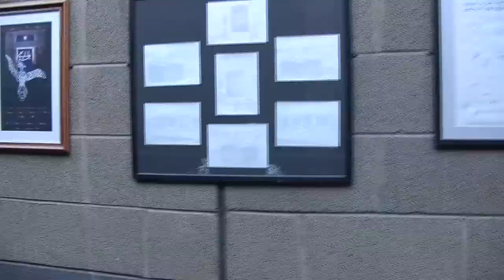Colaiste Ide Graduation 2014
Highlights from the 2014 Colaiste Ide Graduation